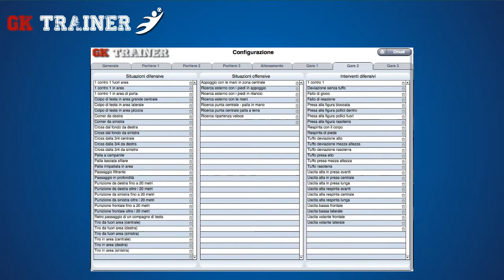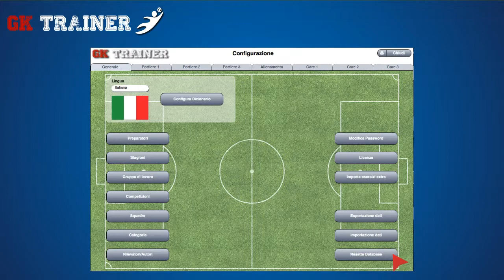IT09 GKTrainer - Gestione Configurazione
Questa sezione illustra le modalità di configurazione e personalizzazione di GKTrainer.